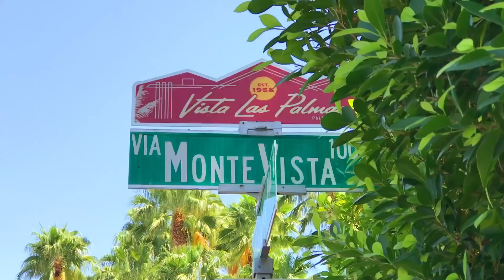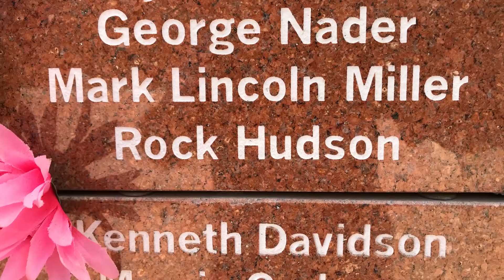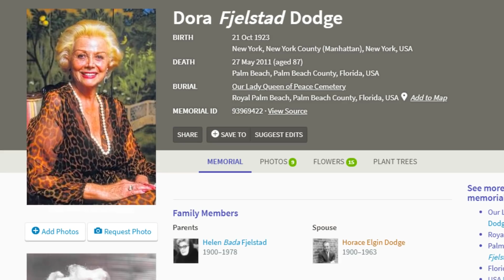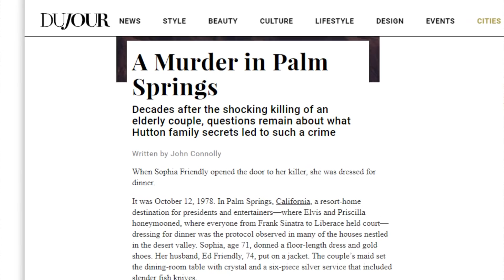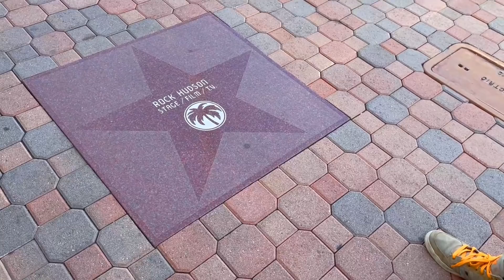Shocking MURDERS At Famous Actor's Palm Springs Home!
Today I visit the former Palm Springs home of gay actor and Rock Hudson's close friend, George Nader.

Nader's home was also the site of the first triple homicide in the city of Palm Springs. The victims were Ed and Sophia Friendly and their maid, Francis Williams.

The home, in the upscale celebrity neighborhood of Vista Las Palmas was also previously owned by the founder of Rythm On Ice, George Arnold and millionaire socialite Gregg Sherwood Dodge.